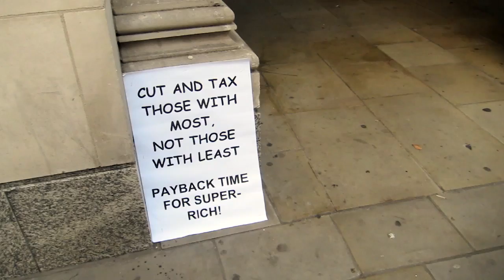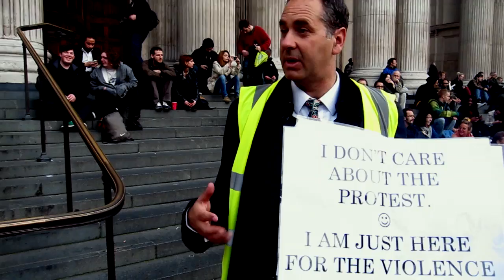Voices From The Occupation